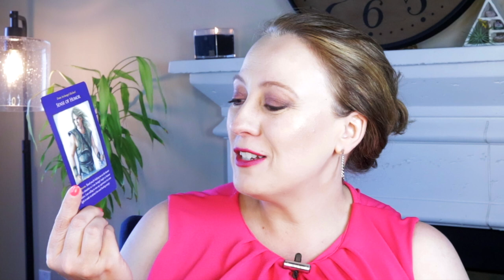YOU WILL NOT BELIEVE THIS | JUNE 17, 2021 ANGEL ORACLE CARD READING | ANGELIC MESSAGE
YOU WILL NOT BELIEVE THIS.